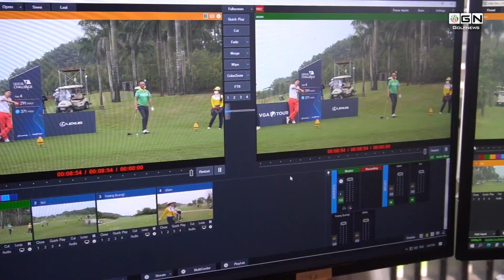Nhật ký SEA Games 31: Kỳ 1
Nhật ký SEA Games - Một chương trình chuyên biệt về SEA Games 31. Nhật Ký SEA Games chính là nơi ghi lại những thước phim hay và sinh động trên con đường tác nghiệp của phóng viên GolfNews tại kỳ đại hội lần này. Những câu chuyện xung quanh cuộc sống của các golfer trong làng vận động viên cũng sẽ được GolfNews truyền tải tới người hâm mộ. Trong số đầu tiên của chương trình sẽ là câu chuyện truyền hình trực tiếp môn Golf tại SEA Games 31 được triển khai như thế nào, khi VGS Media/GolfNews là đơn vị đảm nhiệm.